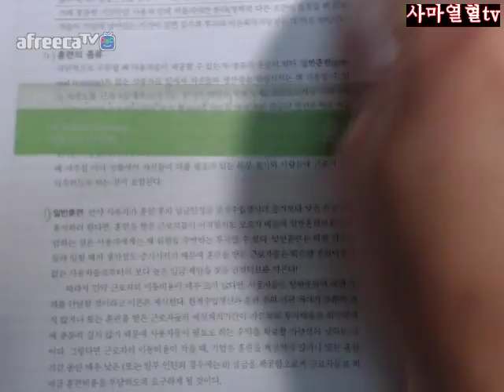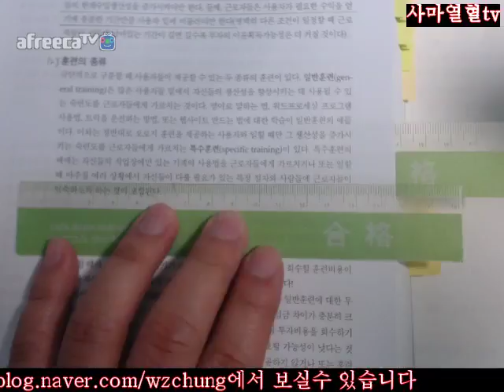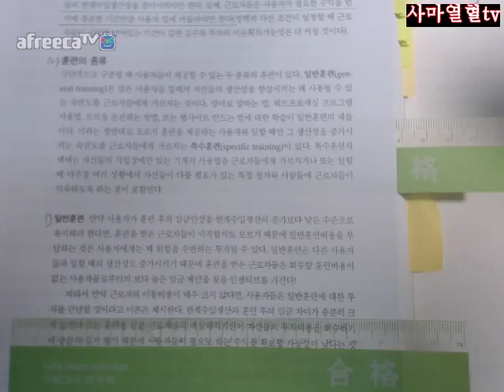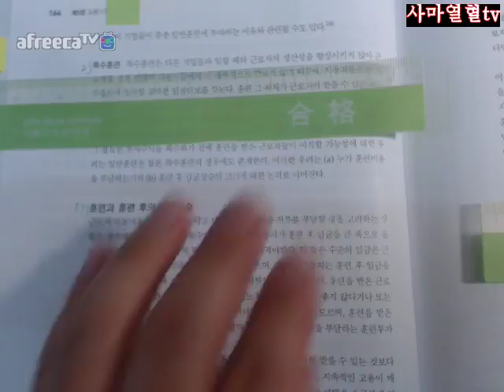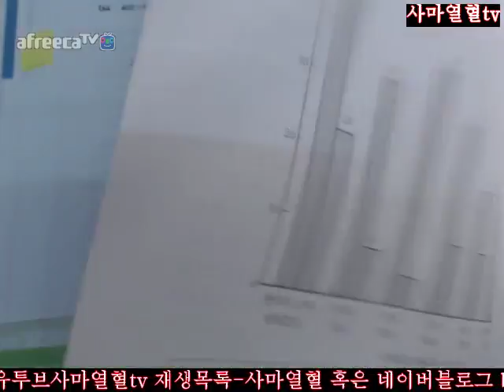163면 164면2018사마열혈tv에렌버그현대노동경제학제12판=제5장노동시장에서의마찰3훈련투자2훈련의종류1일반훈련2특수훈련163면 164면